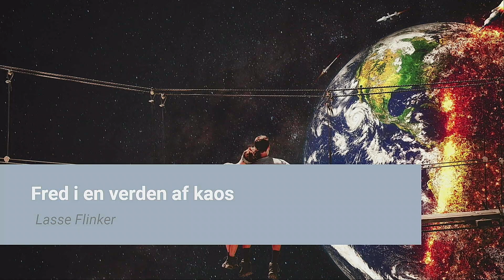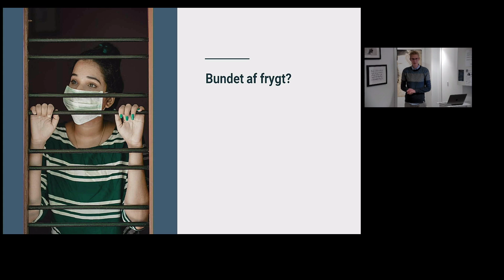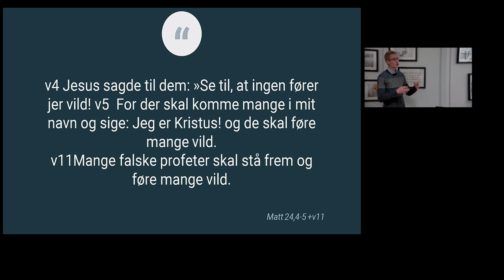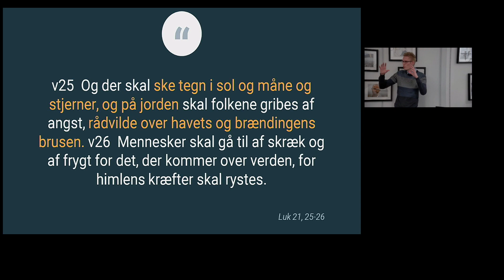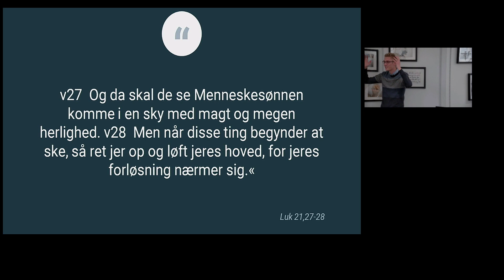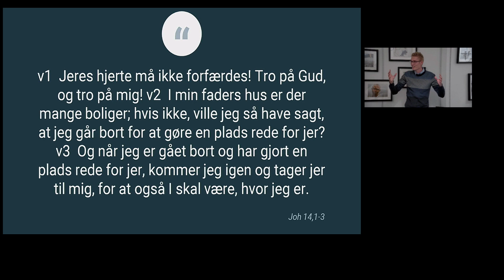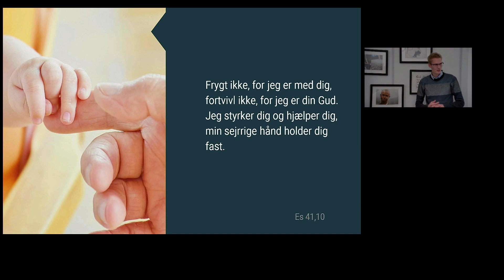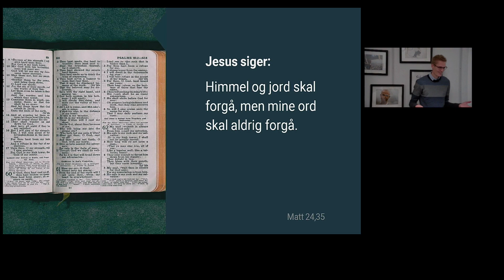01. Frygt ikke - Fred i en verden af kaos - Lasse Flinker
Vi lever i usædvanlige tider - en
 verden af uro og
 uforudsigelighed - en tid, hvor vi
let kan blive styret af frygt.
 Alligevel, midt i kaotiske
 situationer, siger Bibelen ofte:
"Frygt ikke".
 Er det muligt at have fred i en
verden fyldt med frygt...?

I løbet af efteråret og vinteren arrangerer Qure Fysioterapi foredragsaftener med
 efterfølgende gratis aftensmad. Lasse Flinker (bibelunderviser) vil vise os forskellige
 perspektiver fra Bibelen til et liv med fred i en verden af frygt!
 Foredragene vil omhandle følgende temaer:

11. okt. Frygt ikke - Fred i en verden af kaos
25. okt. Frygt ikke - Profetierne giver håb
8. nov. Frygt ikke - Gud er ikke ond
6. dec. Frygt ikke - Din fjende er besejret
3. jan. Frygt ikke - Jesus ER hvad han påstod!
17. jan. Frygt ikke - Tid til tillid
14. feb. Frygt ikke - Gud er ikke sadist
28. feb Frygt ikke - Dommen er til din fordel
14. mar. Frygt ikke - Din ven henter dig
28. mar. Frygt ikke - Det bedste ligger forude

Gratis foredrag inkl. efterfølgende aftensmad!
Tirsdage: kl. 18.00
Startdato: 11. oktober kl. 18.00

Sted: Qure Fysioterapi, Vesterbrogade 14, st.th, 1620 Kbh V

senest søndag aften inden hvert
 foredrag - så vi ved hvor mange vi skal lave mad til:)